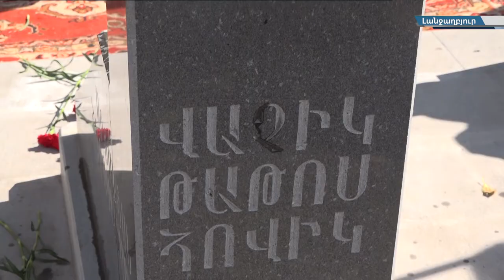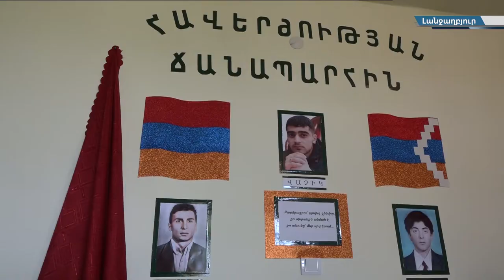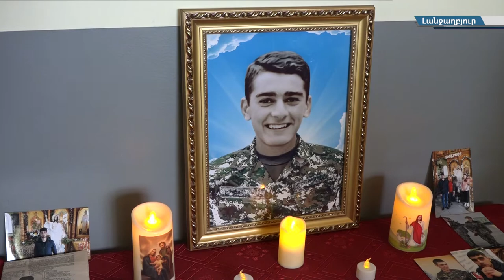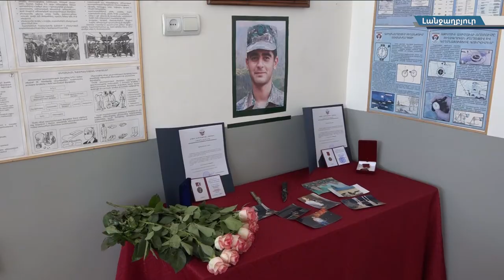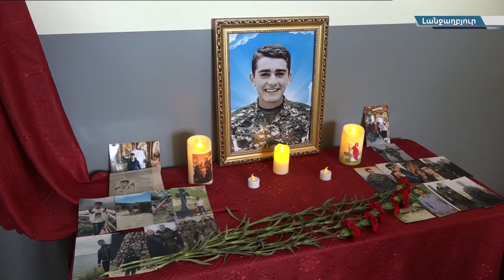Լանջաղբյուր համայնքում բացվել է Արցախյան բոլոր հերոսամարտերի զոհերի հիշատակը հավերժացնող հուշաղբյուր